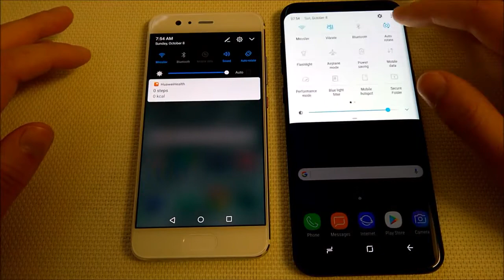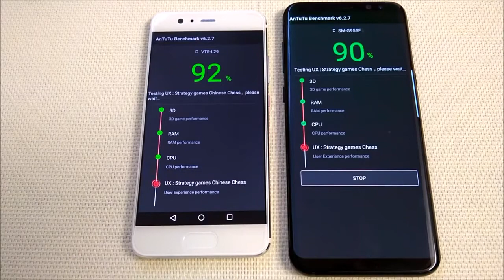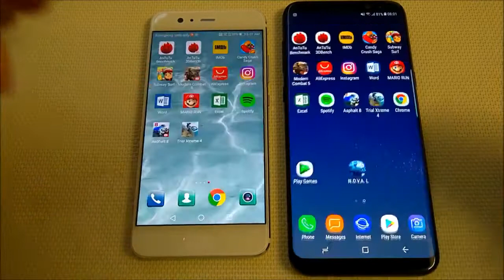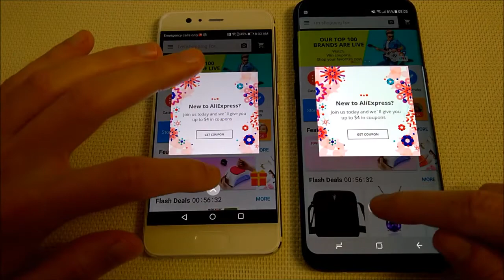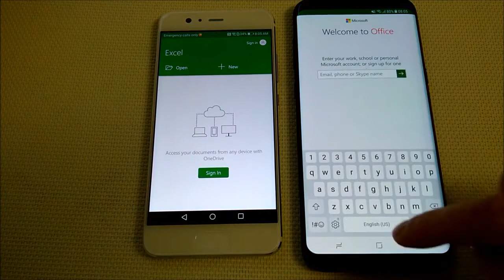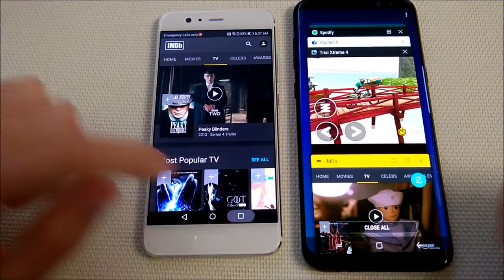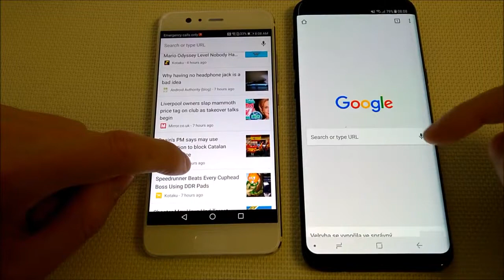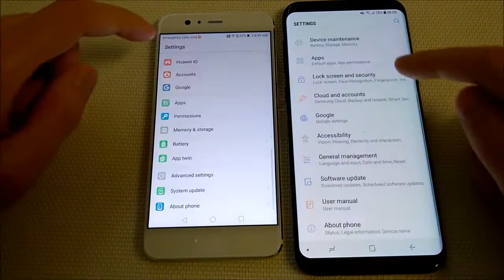Huawei P10 vs Samsung Galaxy S8 SPEED TEST Which is faster